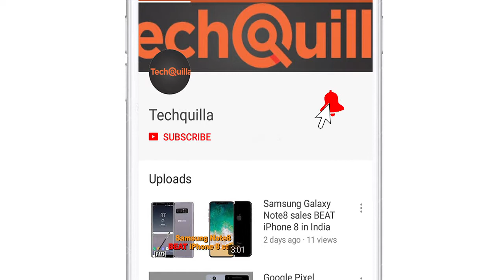First Impression | Panasonic launches mobile computing devices in India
Japanese electronics major Panasonic on Thursday launched TOUGHBOOK FZ T1 and L1 mobile computing devices in India.